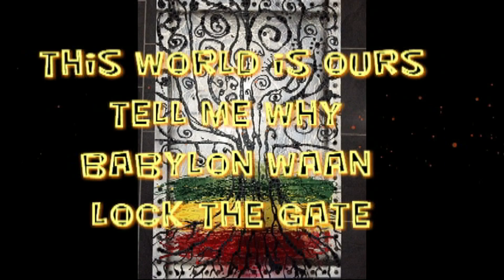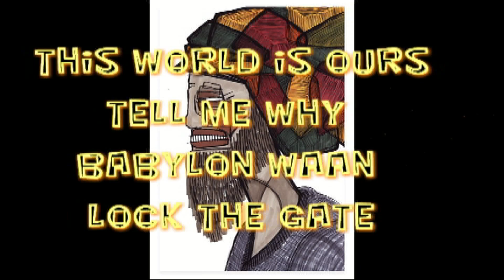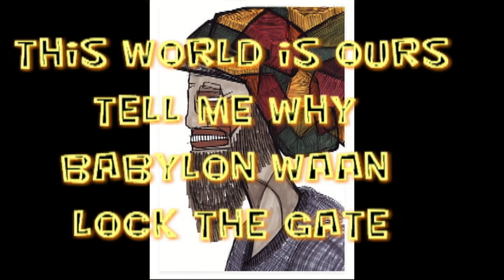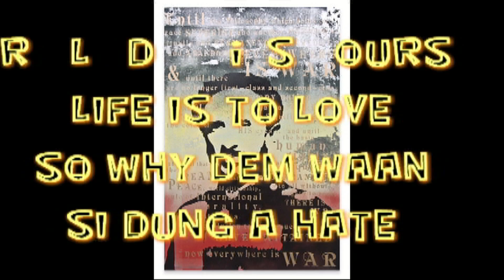Phorein our world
Reggae consciousness, bringing to the mind the meditation that this is our world where everyone gets to live. No room for selfishness.